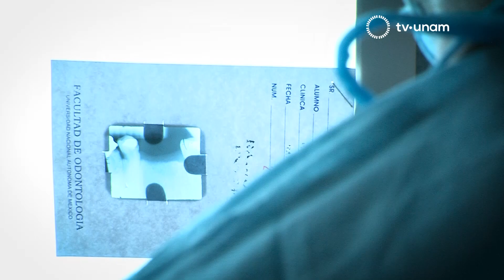YOPUMA Irving Quezada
Estudiante de la Facultad de Odontología y ganador del Golden Bracket Award 2017, Irving Quezada nos cuenta su historia como universitario.

TV UNAM El canal de los universitarios.

20.1 en televisión abierta
20 Izzi
20 Totalplay
120 SKY
120 Dish
120 Megacable
120 Axtel

tv.unam.mx